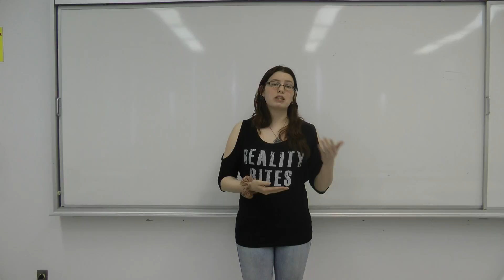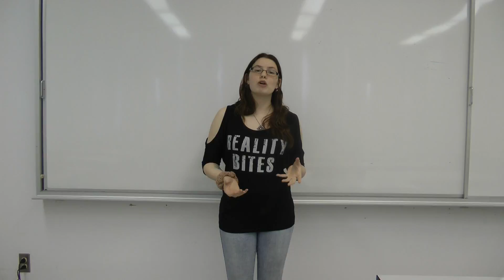sanction plus séveres judy